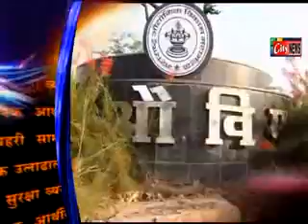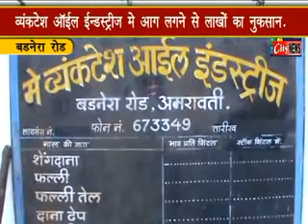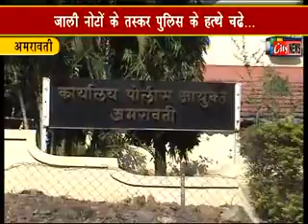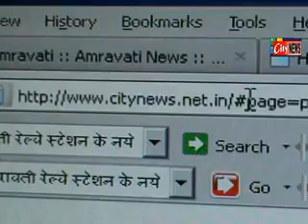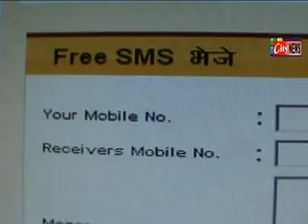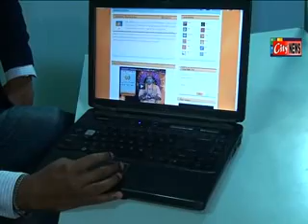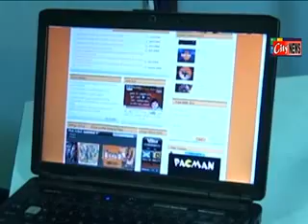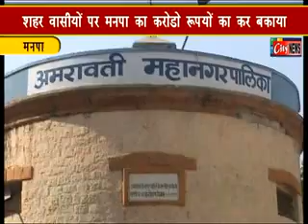18July2011 Amravati City News